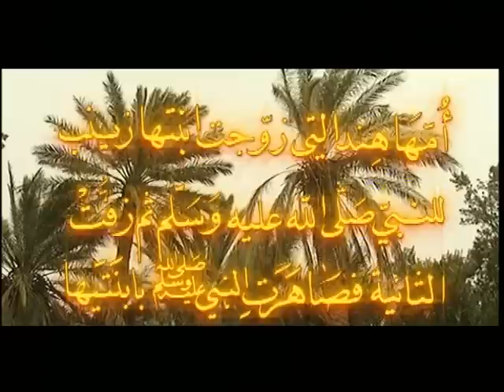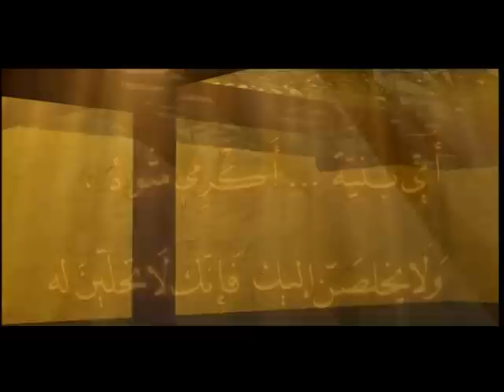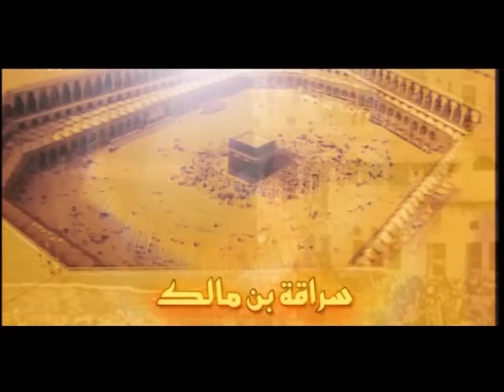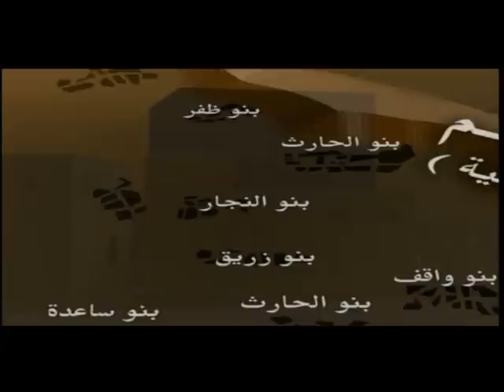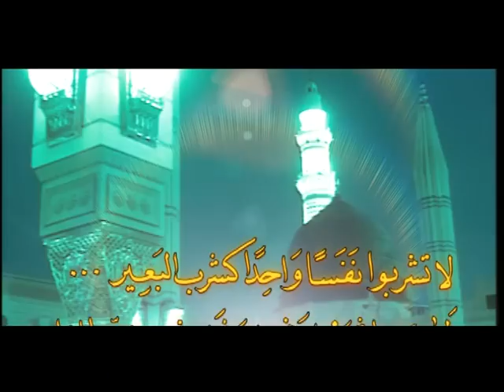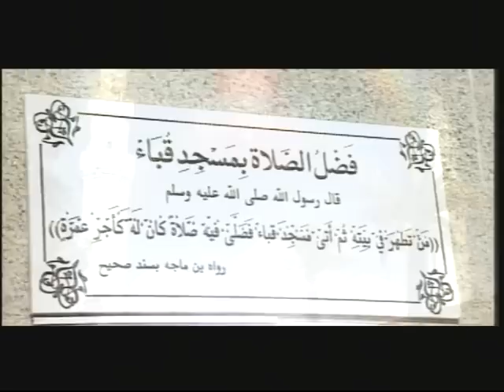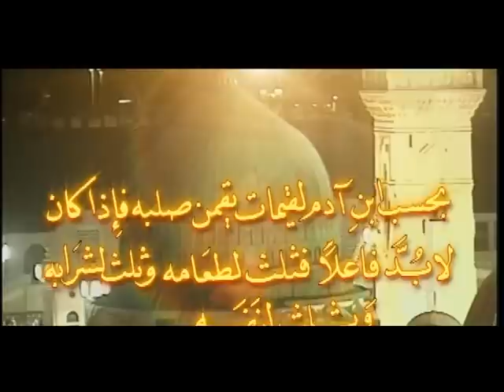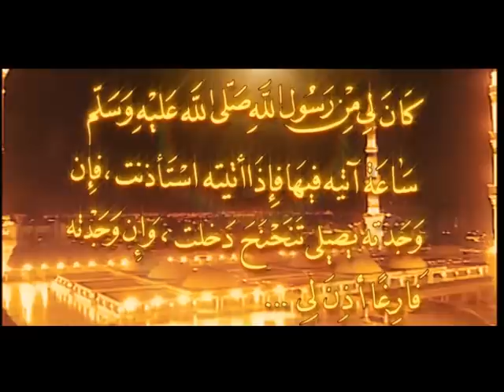MOHAMAD THE PROPHET DVD 6 Title1